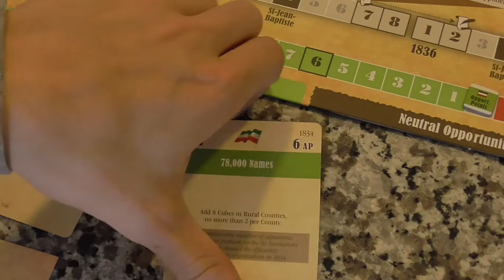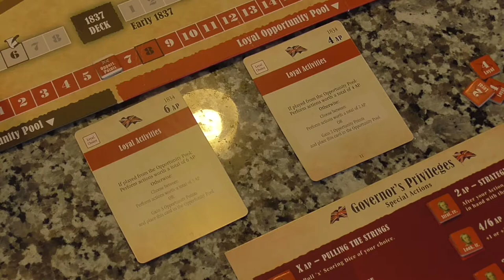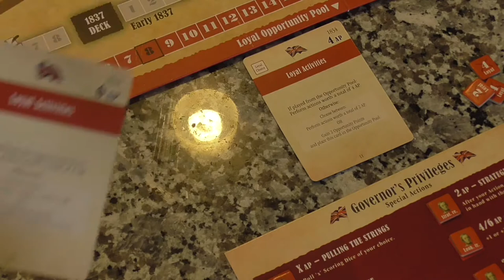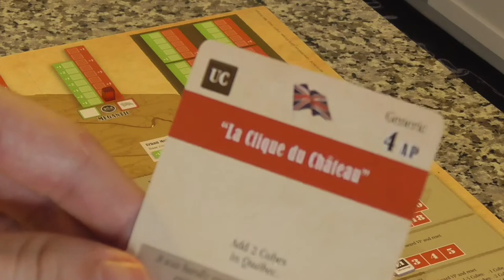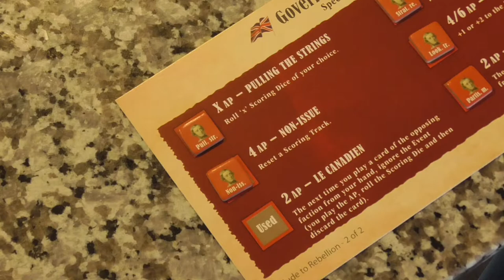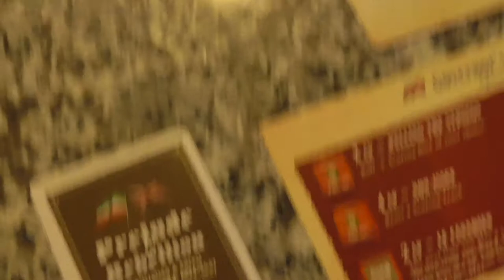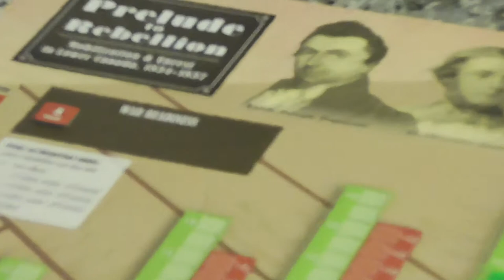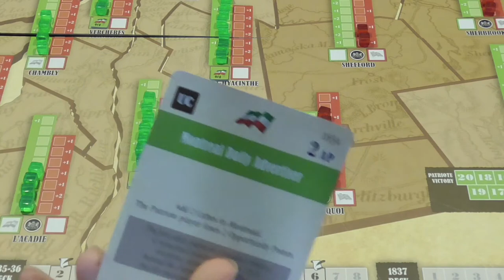Prelude to Rebellion Ep. 1 (1834)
Please comment any rules or strategy errors!